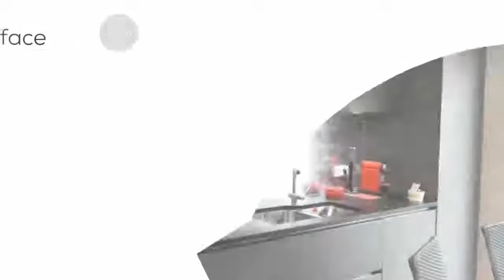A vendre - Maison - Ettelbrück - 5 chambres - 271m²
Splendide villa de haut standing d'une surface habitable de 271 m2, sur un terrain de 5.54 ares, avec vue imprenable et situation calme se composant comme suit:

au rez-de-chaussée: hall d'entrée avec ascenseur et garde-robe, cave à vin (7.63 m2), chambre/salle de fitness avec sauna et baignoire whirlpool (18.37 m2), salle de douche (3.96 m2), W.C. séparé, buanderie (14.16 m2), chaufferie (9.31 m2), garage pour 2 voitures (39.16 m2)

au 1er étage: salle à manger (25.33 m2) avec living (37.51 m2) et cheminée ainsi qu'accès au balcon (14 m2), cuisine équipée (14.37 m2) avec accès à la terrasse et jardin, 1 chambre à coucher (24 m2) avec dressing et salle de bains

au 2e étage: 3 chambres à coucher, 2 salles de bains, 1 débarras (2.45 m2)

joli jardin bien aménagé sur plusieurs niveaux avec maisonnette de jardin (radiateur électrique) bien équipée (kitchenette avec réfrigérateur, raccordement TV et WC)
1 emplacement extérieur devant le garage, 1 local poubelle avec entrée séparée, garage pour 2 voitures

surface totale de la maison: 338.87 m2

Disponibilité: à convenir